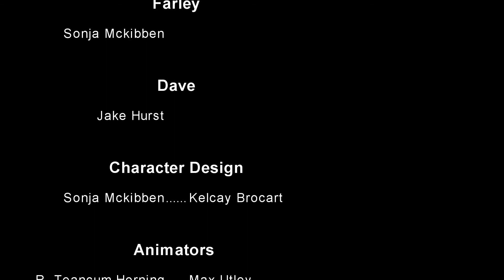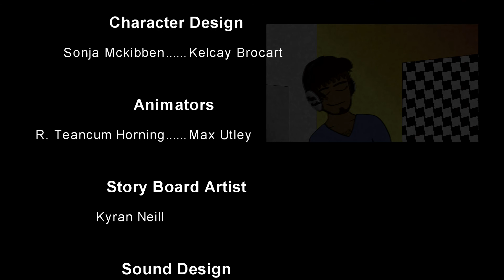The House of Farley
Official section of the 2012 Fast Forward Film Festival.